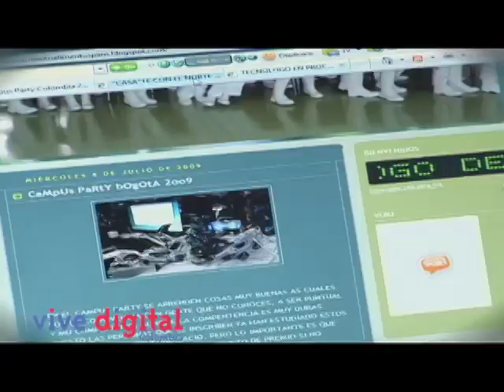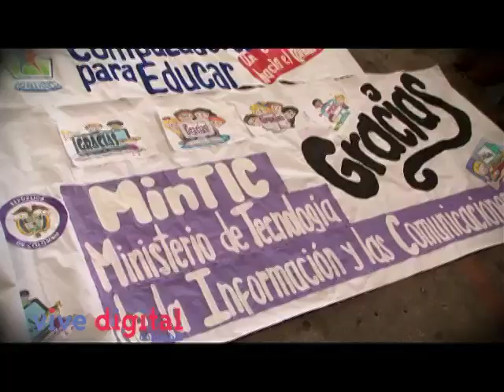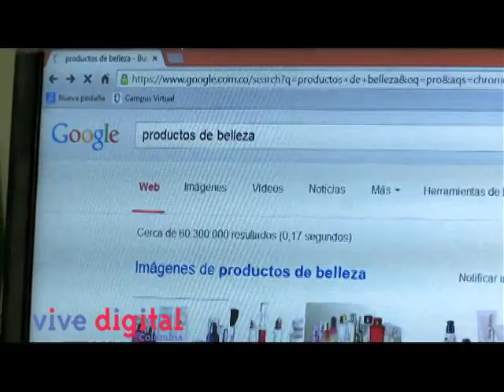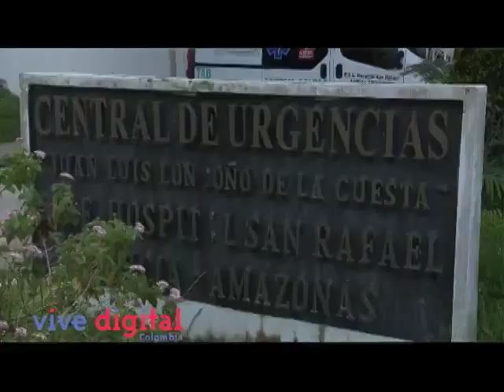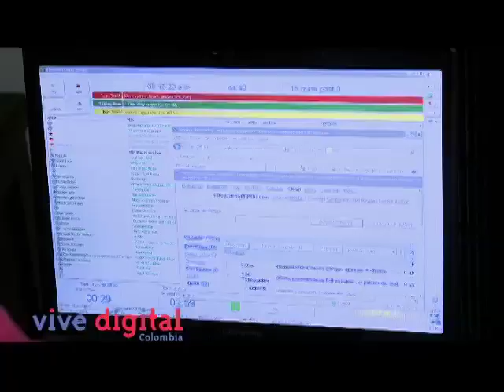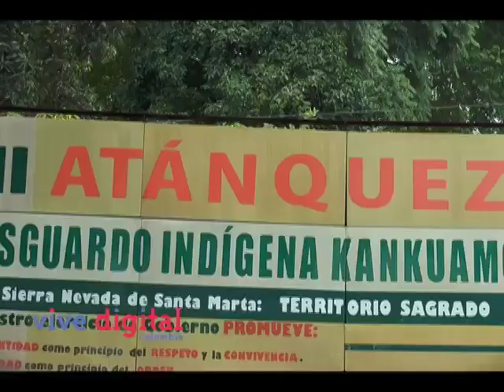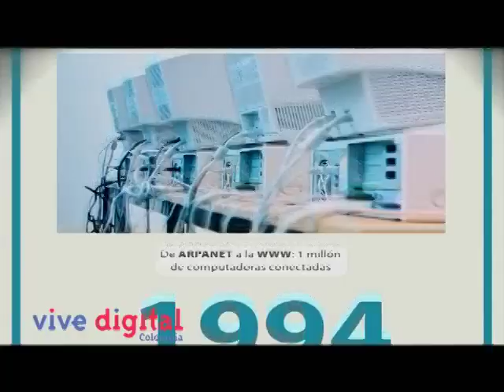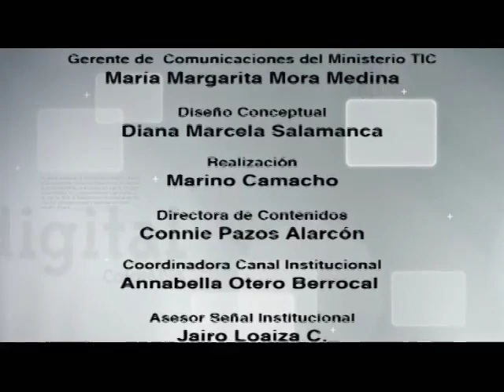Celebra con nosotros el día mundial de internet - Vive Digital TV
En este nuevo capítulo encontrarán las historias de varios usuarios de Internet, quienes desde la Guajira hasta el Amazonas están aprovechando esta herramienta para mejorar sus habilidades digitales y aumentar la productividad de sus negocios.